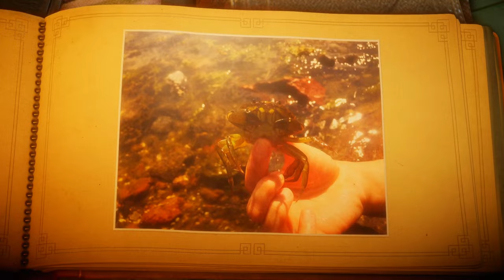UNRAVEL - PC Gameplay - PART 02 -The Sea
Motherboard : B450M Pro
Processor : Ryzen 5 4500
Graphic card : GTX 1660 super
Ram : 16GB DDR4
SMPS : 550w
Monitor : Acer 22inch

கேம் அதன் கதாநாயகன் யார்னி, சிவப்பு நூலால் செய்யப்பட்ட ஆப்பிள் அளவிலான உயிரினத்தை மையமாகக் கொண்டுள்ளது. இது தன்னைச் சுற்றியுள்ள உலகத்தை ஆராய்கிறது, இது சிறிய அன்றாட விஷயங்களை அதன் சிறிய அளவு காரணமாக பெரிதாக்குகிறது. அதன் உடலில் இருந்து நூலைப் பயன்படுத்துவதன் மூலம், யார்னி பாலங்களை உருவாக்குவதற்கும், பொருட்களை இழுப்பதற்கும், பொருட்களிலிருந்து ஊசலாடுவதற்கும் கயிற்றை உருவாக்குகிறது. சிக்கலான புதிர்களை தீர்க்க பயன்படும் முக்கிய ஊடகம் நூல்.

The game centres around its protagonist Yarny, an apple-sized creature made of red yarn. It explores the world around it that makes small everyday things look large due to its small size. By using the yarn from its body, Yarny creates rope to form bridges, pull things, and swing from items. Yarn is the main medium used to solve complex puzzles